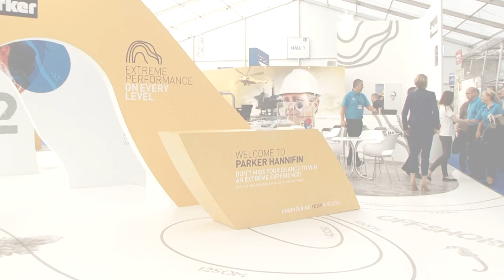Parker Extreme Performance at Offshore Europe 2013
Parker Hannifin showcased how partnering with Parker can help you achieve extreme performance on every level at Offshore Europe 2013.  Acrobatic dance troupe from Edinburgh, High Five illustrated the flexible, strong and innovative approach Parker takes to meet its customers' needs in motion and control. Parker provides the broadest range of products available from any single supplier. This is supported by expertise in nine major technologies: hydraulics, pneumatics, electromechanical, filtration, process control, fluid and gas handling, sealing and shielding, climate control and aerospace. At Parker we believe in partnership with our customers so we can provide them with solutions which help achieve higher levels of productivity and profitability by engineering the best systems for their requirements. We look beyond parts and components to develop complete system solutions.